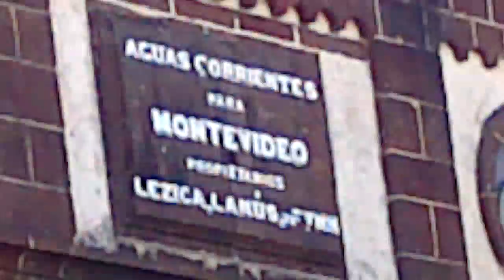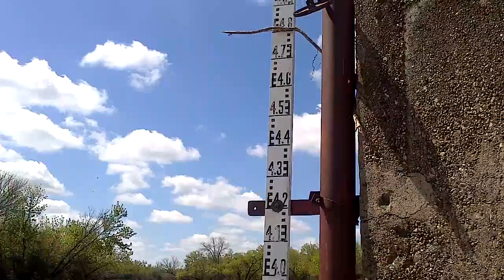VISITA AL MUSEO Y REPRESA DE OSE AGUAS CORRIENTES 2013